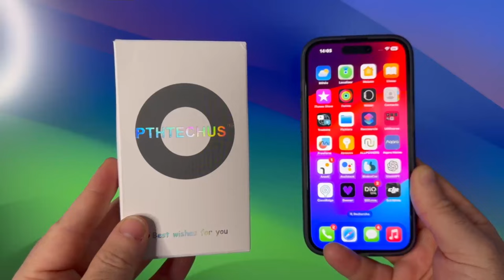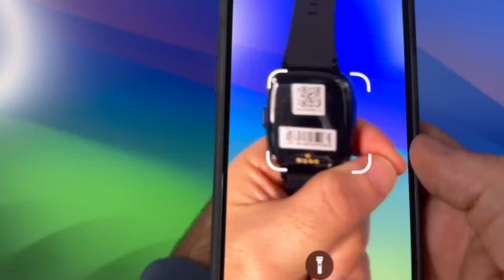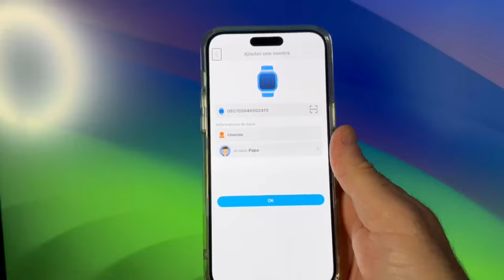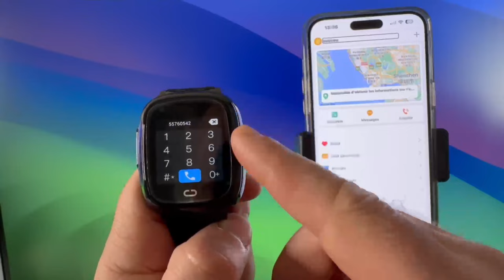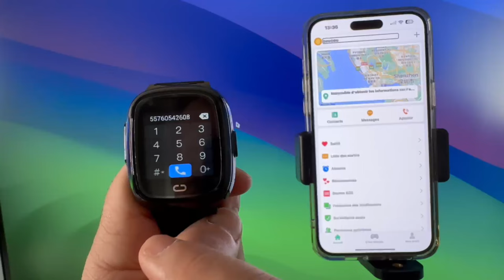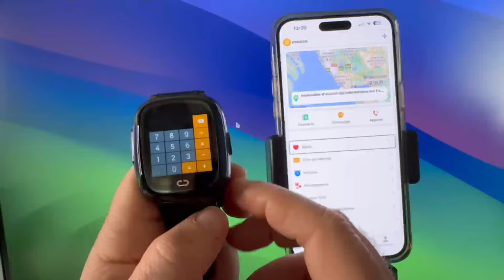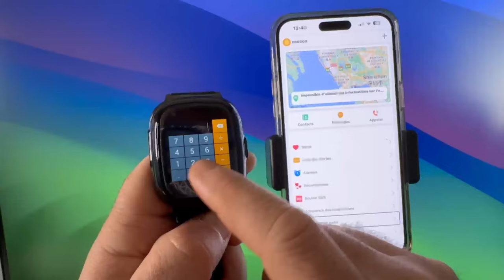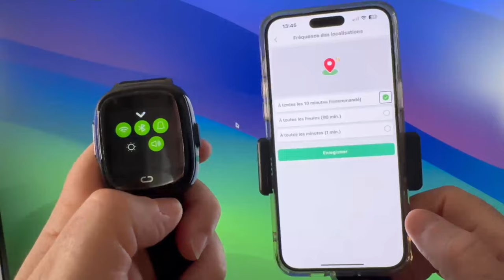PTHTECHUS 4G Montre Connectée GPS : Appel SOS Chat Vocal et Vidéo WiFI Accessible iOS Android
"Découvrez la montre intelligente multifonctionnelle pour enfants ! 🌟 GPS, appels vidéo, SOS, et bien plus encore. Restez connectés en toute sécurité. 💬✨ MontreIntelligente Enfants GPS Technologie Sécurité Parenting Connectivité Smartwatch ModeClasse AppelsVidéo"
lien :